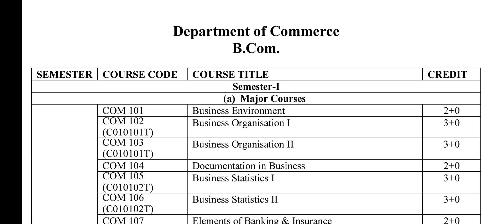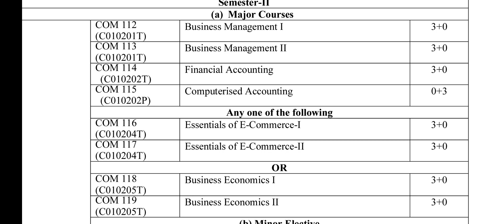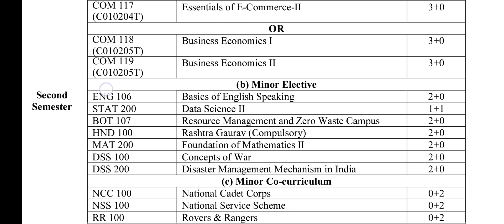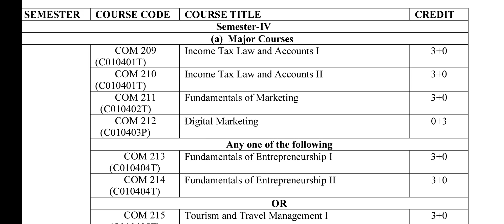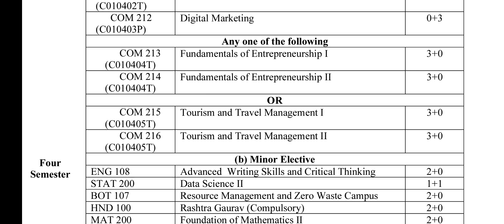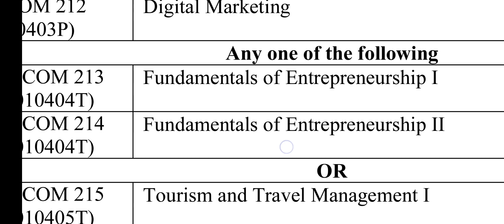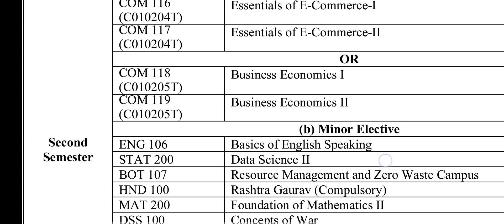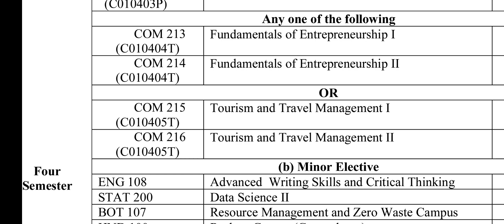kya rahenge iss saal ke subjects?(B.com 2nd sem & 4th sem)